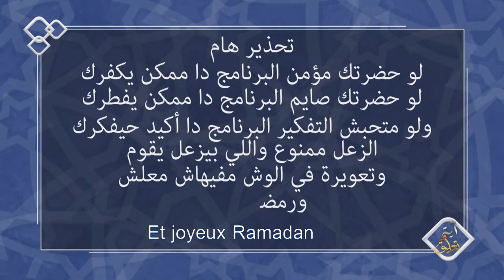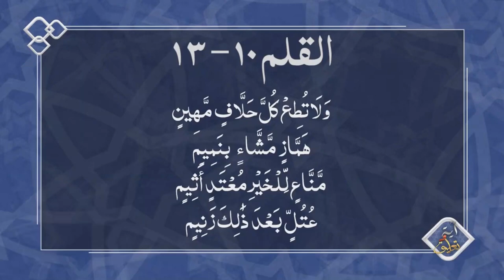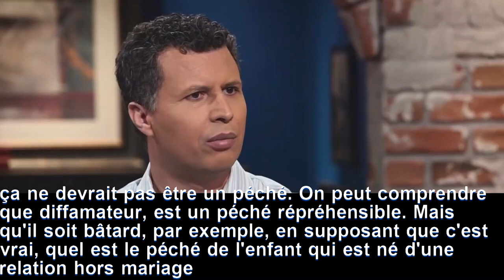Allah traite les gens de bâtards dans le Coran (Verset et commentaire - S1.Ep2)